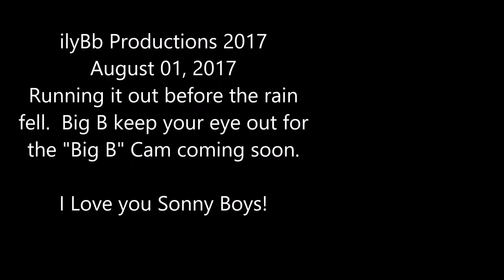Waiting for the Rain... Time Lapse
I Love you Sonny Boys!